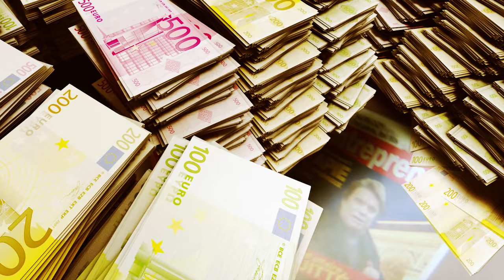TAGADA JONES - YEC'HED MAD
Yec'hed mad
Réa  hervejack
Fx Vinsub
Special Guest Hervé Mahieux
Merci à Olivia, Adeline,Gaetan, Jérémie, Rico, Kalchat, lolo, freddy, titus, vincent subrechicot et tous les autres ;)
Au Bar "L'intermittent"  de Betton et Arwestud